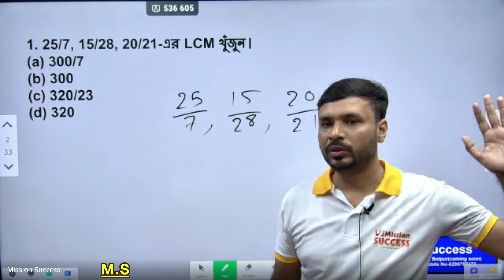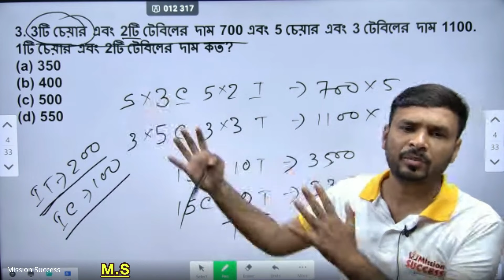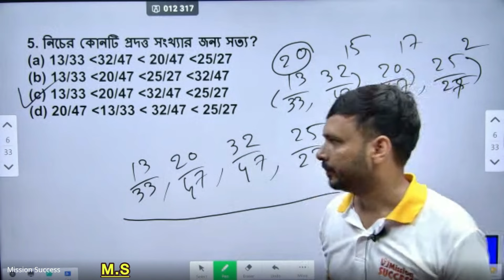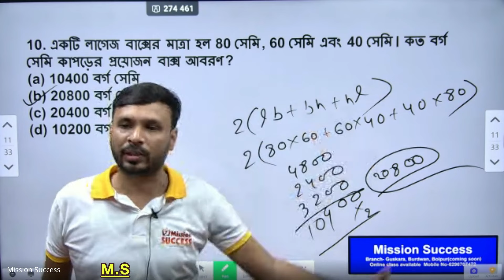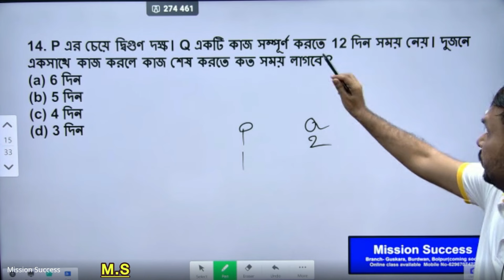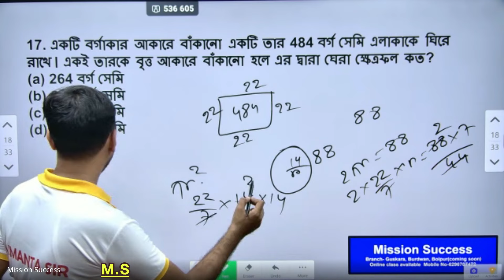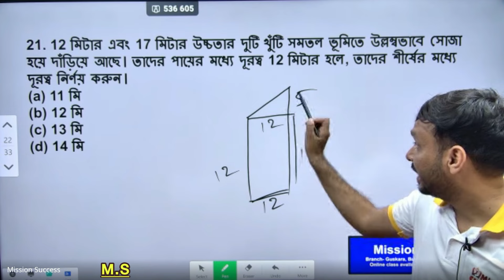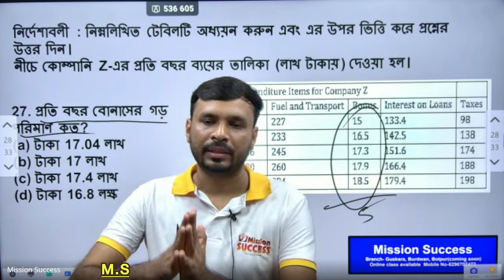RAILWAY NTPC PREVIOUS YEAR | MISSION SUCCESS | NTPC CLASS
পরীক্ষার আগে দেখে নাও কি ধরনের প্রশ্ন আসবে , সেভাবে নিজের প্রস্তুতি নিতে পারবে